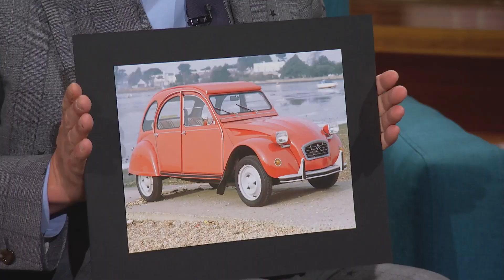Liam Neeson's Driving Instructor Was Helen Mirren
James Corden connects with "Ice Road" star Liam Neeson who shares how he keeps relatively fit with a 35-minute regimine, and a later reference to the Wim Hof Method lights up one of the show's writers, Louis Waymouth, much to the chagrin of James. After, the two talk about whether Liam could have played James Bond (not with the car he learned to drive in), and Liam shares a little tidbit about his time on set with Darth Maul.